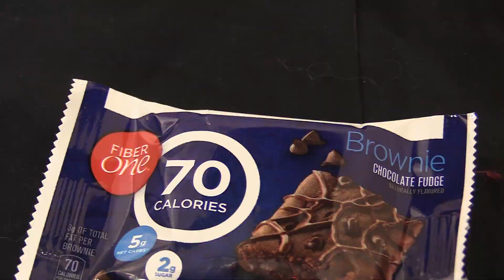Epic object: A Broadcast Film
Epic Brownie. That's all I have to say about this,

Music is Loonbloon from PVZ